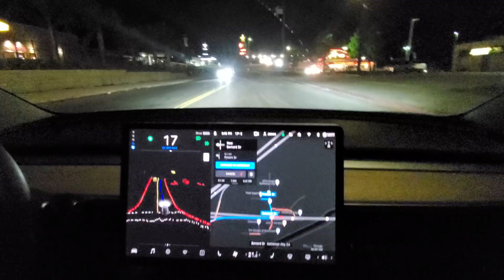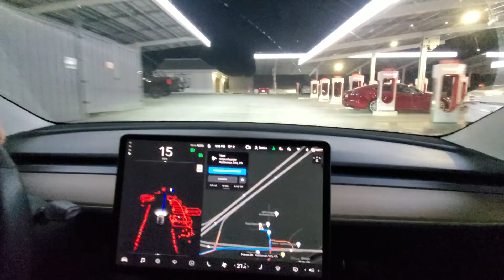Model 3 - FSD Beta - Pulling off i5 to Kettleman City Supercharger - 2020.40.8.12 - 6 Nov 20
Beta FSD handling the exit from the i5 north and to the entrance of the superchargers at Kettleman City without intervention.